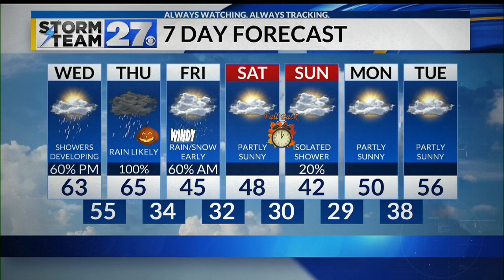WATCH: Latest on the Halloween storm system